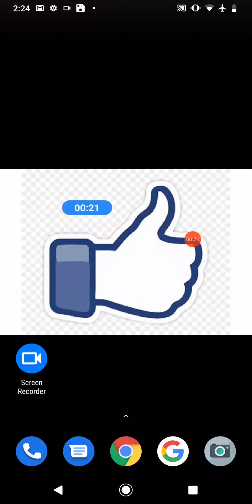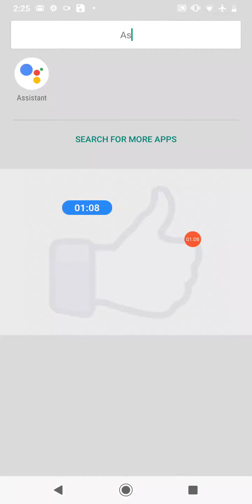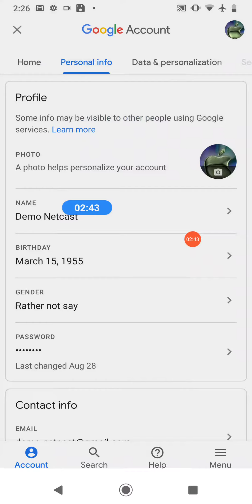Google Assistant Me Name Kaise Change Kare